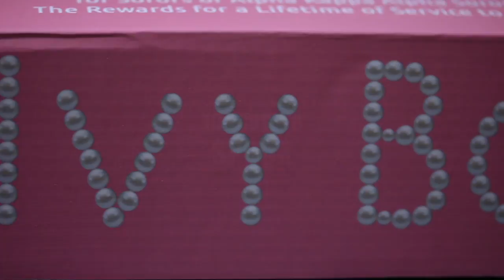Ivy Box Reveal: We Wear The Mask October 2016 Ivy Storehouse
October Ivy Box: We Wear The Mask Unboxing

1 20 Pearls Denim Oxford Shirt
1 20 Pears Scarf
1 Too Cute to Spook Halloween Mask

FAQ VIDEO QUESTIONS:

CAMERAS
Canon EOS 70D DSLR Camera

► Camera

LENSES:
Canon EF 50mm f/1.8 STM Lens

EDITING SOFTWARE
 ►  iMovie

► Katherine Johnson (Hidden Figures) Barbie Doll

► Katherine Johnson (You Should Meet)

►Hidden Figures Paperback: The American Dream and the Untold Story of the Black Women Mathematicians Who Helped Win the Space Race

►Hidden Figures Hardcover: The True Story of Four Black Women and the Space Race

►Hidden Figures DVD